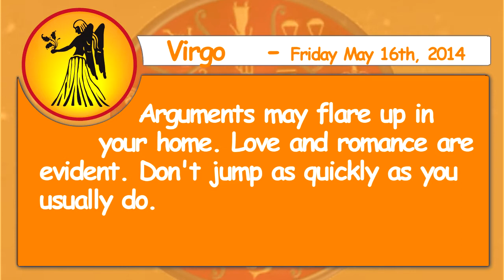Virgo 16th May 2014 Daily Horoscope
Virgo -- Arguments may flare up in your home. Love and romance are evident. Don't jump as quickly as you usually do.
Aries -- Be careful that you don't spend too much time with a person belonging to someone else. Put your energy into learning new skills or picking up valuable information.

Taurus -- Implement your ideas into your projects at work. Adventure will result in added knowledge. You may be somewhat emotional concerning a rather private matter.

Gemini - You are better off visiting friends or relatives than
entertaining at home. When the work is done, they may serve you for a change.

Cancer - Find ways to mellow out. If you can, try to work out of your
home today. You may not be as well received in group endeavors if you try to force your will on others.

Leo - Find ways to mellow out. If you can, try to work out of your home today. You may not be as well received in group endeavors if you try to force your will on others.

Libra - Don't reveal any personal details. Your attitudes at work will
open new avenues for you. Make any decisions you have to in order to avoid feeling unsettled.

Scorpio -- You can help them more than they can help you. You can make new friends if you get involved in group activities. You can make money, but try not to let it slip through your fingers.

Sagittarius -- Sudden changes of heart may cause disruptions in your domestic scene. Opportunities for partnerships are present; but get every detail in writing. Intellectual stimulation is what you are looking for.

Capricorn - You can't always have your own way. They won't pay you back and you'll be upset. Home will be the happy focus of activities.

Aquarius - Lowered vitality could affect your work. Don't go out of your way, and don't let these unexpected guests cost you money. Loss is evident if you don't consider all the angles.

Pisces - You'll be surprised how much you can accomplish. Secret affairs will only lead to heartache. Hide your cards and learn to say no.